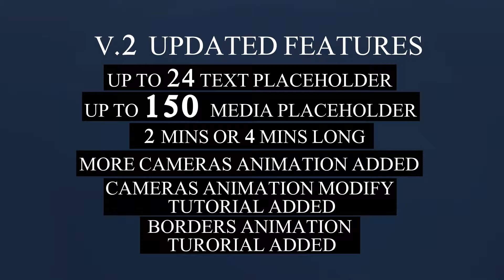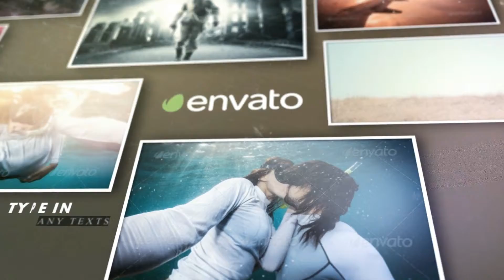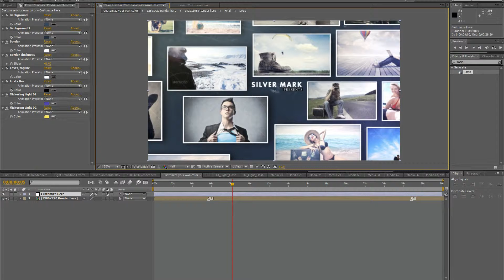AE Free Template 3d Photos Slideshow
Extra tags (please ignore) :
 Glow Light Trails Flying Spinning Orbs Lexus Commercial Glowing Explosion Particle Explode Particles Fire Optical Flares Adobe After Effects Effect AJR3 S+AFilms Love Heart Happy after effects syrupsyrup motion design love chris hodgson tutorial After Effects CS4 Sparks Particular Particular 2 Particular 2.0 3D Camera Particles Burst Energy 32bpc Super Bright Color Fire Explode Red Giant Software Trapcode Pierre Michel Fire Flower After Effects after effects CS3 adobe particle particles trapcode particular 3d titles title streaks streaky infectionist infection machinima inspiration 3d weapons domination animation after effects 3ds max sunlight defect NGU editing After Effects Adobe Cs4 Tutorial Andrew Kramer Trapcode Particular Prerendered Optical Flares Video Copilot Red Giant Sphinx_inc. Sphinxcorp Enix HD Sunlight Defect 3D Sony Vegas Xvid Particles Motion Graphics Amazing Animation Text Digital Juice After Effects CS4 Project (SD) - After Effects CS4 (SD).